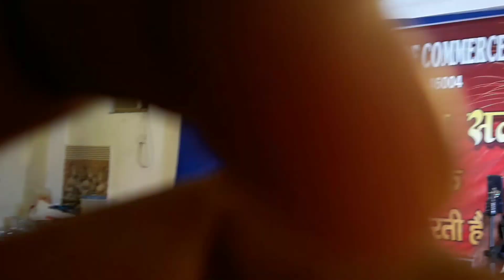New and old mashup songs sing by Rupesh & Jyoti